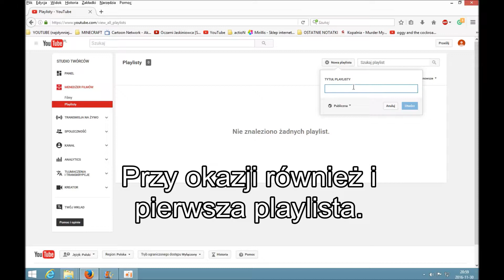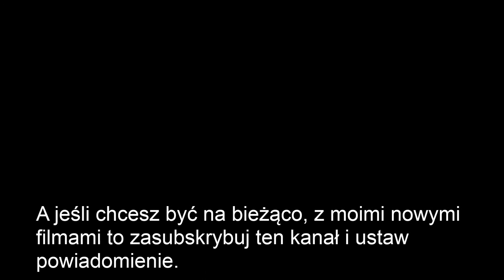Początki kanału Pawlinson96 (2016)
(kliknij więcej aby zobaczyć pełny opis)
Witam was wszystkich bardzo serdecznie w początkach mojego kanału. Jest to film niepubliczny, czyli taki do którego jedyny dostęp jest z karty w filmie „Kanał (1.XII.2018)”.